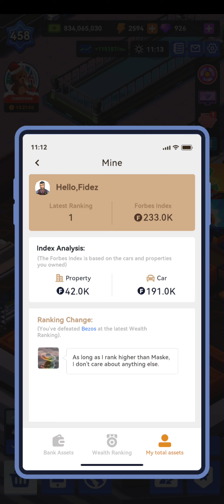Idle Office Tycoon - 😊 look at my fleet of supercars parked at my holiday villa